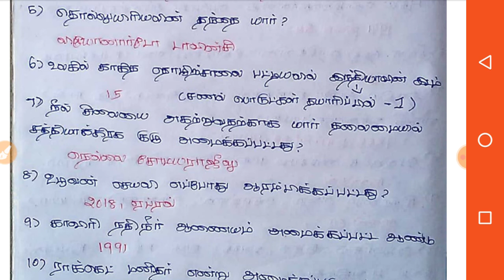GK Questions part 5 and Revision தமிழில்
GK questions